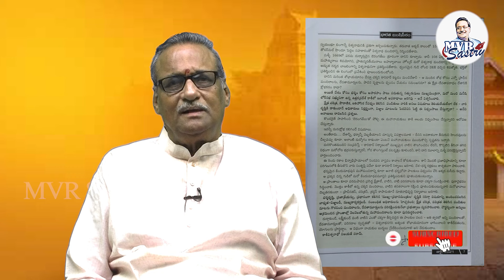స్ఫూర్తిని, శక్తిని ఇచ్చే అద్భుత సందేశం || సామవేదం షణ్ముఖశర్మ గారు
ఎం.వి. ఆర్. శాస్త్రి గారిని అనుసరించే  అభిమానులకోసం కొత్తగా ఏర్పాటైన వాట్సప్ గ్రూపులో ఈ కింది  లింక్ ద్వారా చేరండి.

మీ అభిమాన రచయిత ఎం.వి. ఆర్. శాస్త్రి గారి పుస్తకాలు, వీడియోలు, సామాజిక కార్యకలాపాల  వివరాలు, అప్డేట్స్ కోసం ఈ పేజీని ఫాలో అవ్వండి

శాస్త్రి గారి అన్ని పుస్తకాల  కోసం సంప్రదించండి:
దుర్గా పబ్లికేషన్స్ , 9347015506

Follow on :-